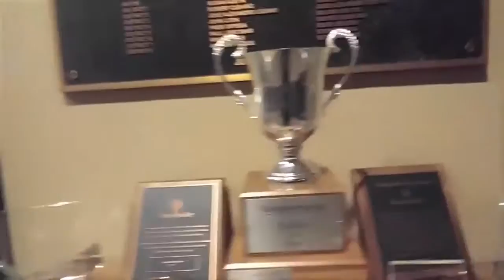EXPLORING DURING A WEDDING?!?!